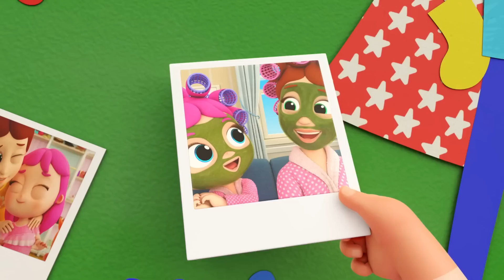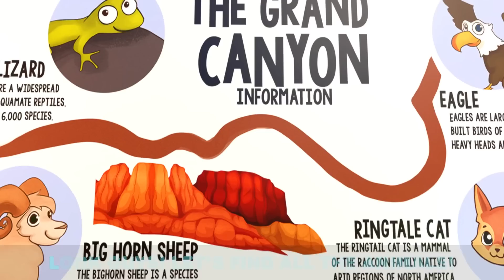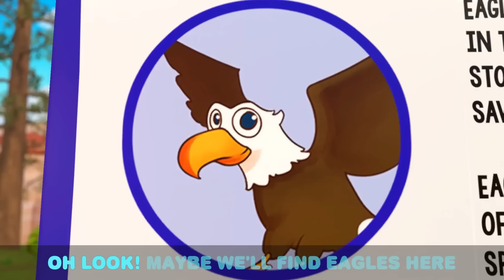My Mom is a Superhero | Little Angel | Nursery Rhymes for Babies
We love our Mommy! She is always there for us and helps us when we need her the most, she’s a Superhero! Watch this Mothers day Special by Little Angel.

Sing-along to all your favorite kids songs and nursery rhymes! Nursery Rhymes for Babies - Moonbug Kids is the home of all your favourite cartoon kids videos, songs for children and more.
Straight from your favourite shows: CoComelon, Little Baby Bum, Lellobee, Little Angel, and more!

LYRICS

Super Mom
Super Mom
Mommy you are so much fun
To play with
Every-day with!

Super Mom
Super Mom
Yeah, it’s true!
Yes we love, love you!

Mommy, we just want to say!
You are super, every way!
When we hang out, it’s the best day!
Super Mom, you're so great!

Super Mom
Super Mom
To play with
Every-day with!

Super Mom
Super Mom
Yeah, it’s true!
Yes we love you!

With you, I learn everyday

Super Mom
Super Mom
To play with
Every-day with!

Super Mom
Super Mom
Yeah, it’s true!

When I’m scared you save the day
Super Mom, you’re so brave!

Super Mom
Super Mom
Yeah, it’s true!

ALL SONGS TIMESTAMPS

00:00 My Mom is a Superhero
03:40 Family Vacation (Jungle Park)
07:46 Finger Family Animals
10:59 Mommy Taught Me The ABCs
15:13 Swimming Song (Baby's First Swim)
17:42 Are We There Yet? (Mommy And Daddy)
21:28 Wheels On The Bus (Baby Takes The Wheel)
23:57 Eat your Vegetables
27:02 MASH UP First Time at the Waterpark
30:25 Finger Family Baby
32:38 Playtime Song (At The Playground)
35:00 Sick Song (Mom Gets Sick)
38:04 Fun at the Splash Pad
41:24 My New Bestfriend
44:36 Johny Jonhy Yes Papa (Who Ate The Cupcakes)
48:24 New Baby In The Family
50:58 I Love My Mommy
54:55 Bath Song (Color Sharks)
58:20 My Sister My Brother Song
1:01:53 Ten In the Bed
1:05:32 Baby's Visit To The Dentist
1:09:02 Baby's First Words
1:11:52 Lost At The Theme Park (Where’s Mommy & Daddy?)
1:15:33 My First Camper Road Trip
1:19:40 Looby Loo
1:22:19 Mommy Is My Hero
1:26:45 Super Heroes
1:30:37 Be Safe at the Bounce House
1:33:39 Finger Family Puppet Show
1:36:57 Please And Thank You
1:39:30 Camping at the Grand Canyon
1:43:14 Yes Yes Playground Song 1
1:45:39 No No Baby Song
1:48:31 Yes Yes Baby Go To Sleep
1:52:29 This is the Way
1:55:34 Who Stole My Socks?
1:58:56 Are you Sleeping Baby John?